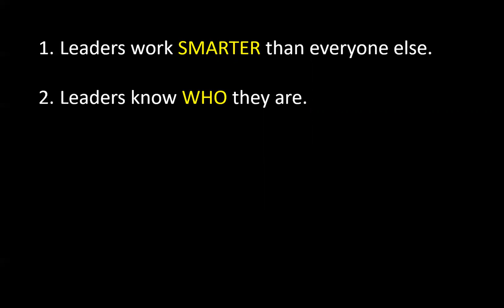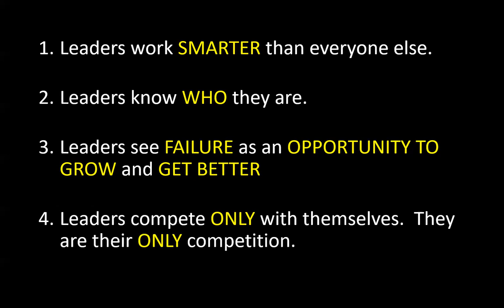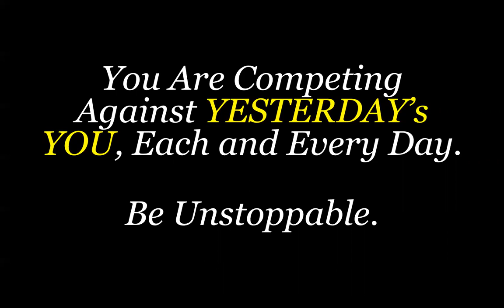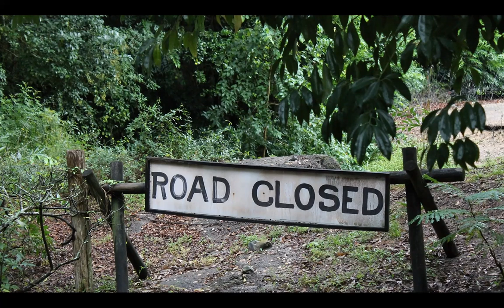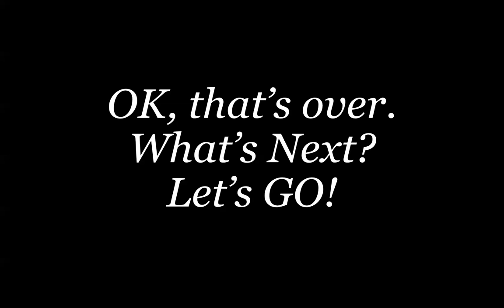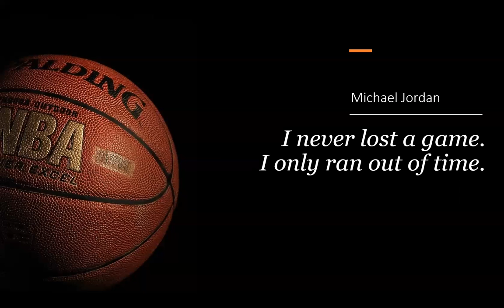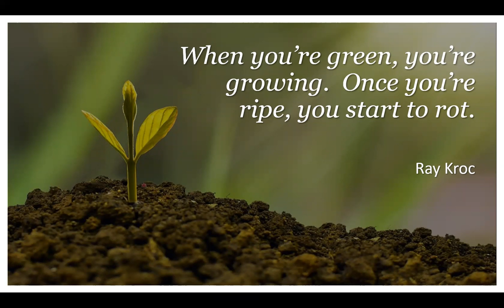Be Unstoppable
Do you have what it takes to be unstoppable?  Are you taking the daily action steps to grow, improve, and become a better version of yourself than you were the day before?  That's the topic of this week's "MASTER Your Life" podcast.